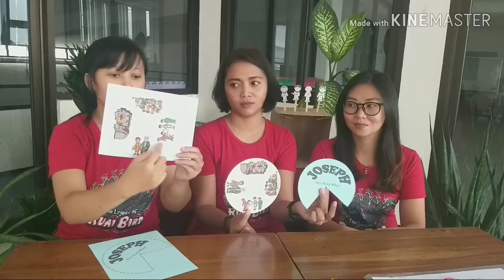April 30th 2020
KB Bethany School,Salatiga